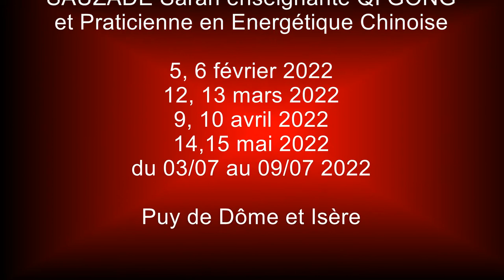présentation cursus Tai Chi Chuan en Auvergne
l'annonce du premier cursus de Tai Chi Chuan et lecture du mouvement
découverte de l'énergétique Chinoise
Coanimé avec Sarah Sauzade ensignante de QI GONG et praticienne en Energétique Chinoise